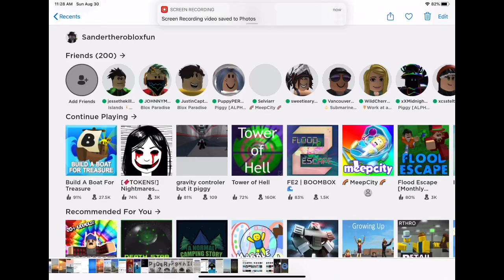Scary And Funny Roblox Thumbnails